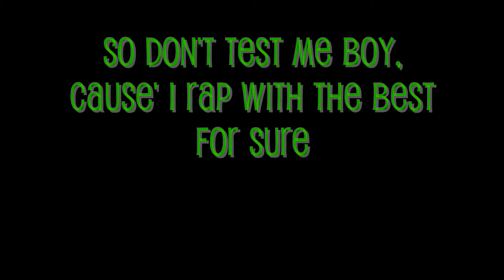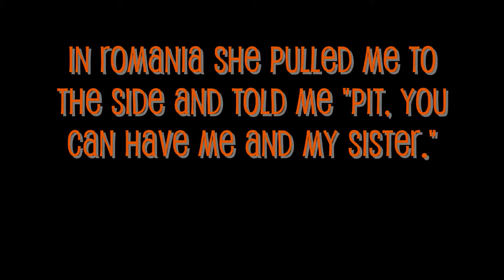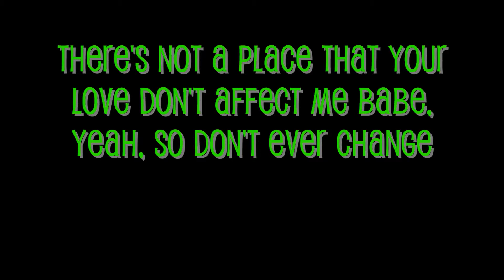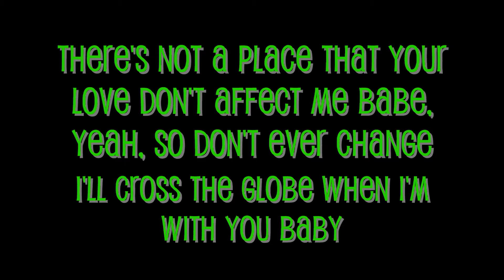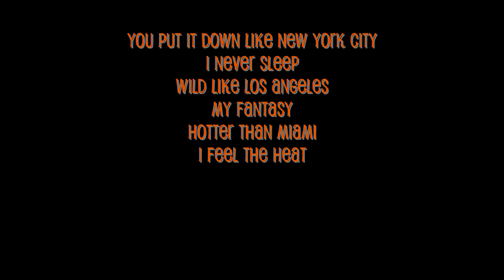International Love Lyrics